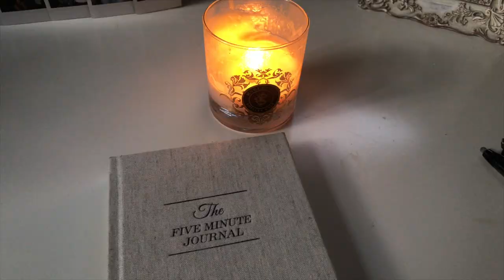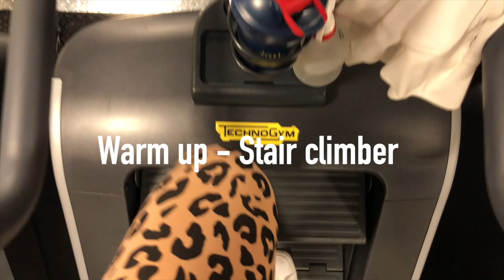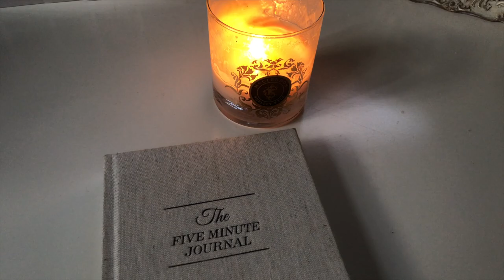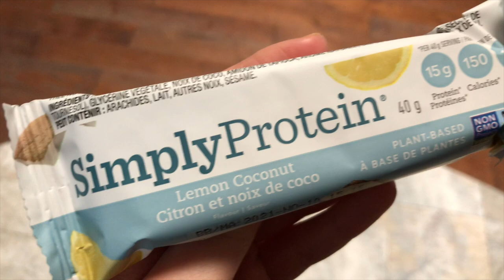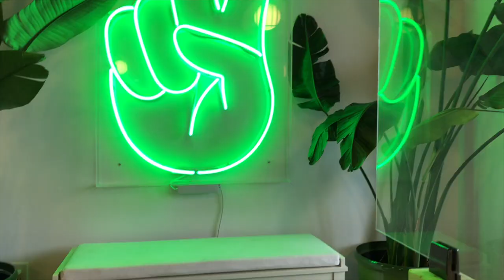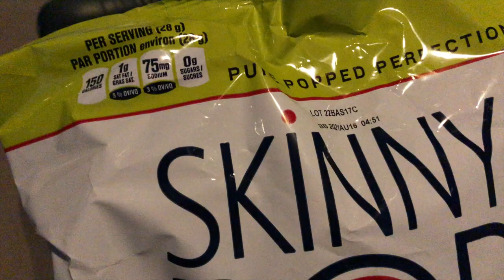My First Vlog!! Who am I, full day of intuitive eating, and a killer back work out.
Hi guys! My name is gill and I am so passionate about health being more than just food and fitness.  I take a holistic approach to my health and work daily to get in tune with my body and find a balanced lifestyle. Here in my first video I talk a little bit about who I am, show a full day of intuitive eating, and demonstrate an effective back work out.